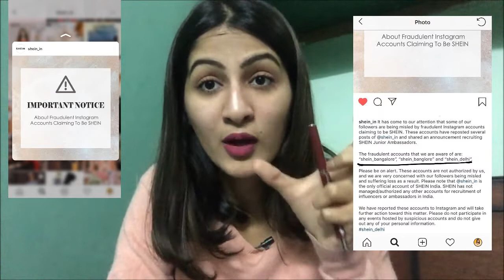Life Update+ tips for everyone else / Fraud on Internet | with Ishanki Tiwari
Hey all,
So after a long time I'm filming a video and it is about my life update and some lessons which I learned from the biggest experience of my life and really wanted to share it with you guys! This incident scared me but also made me aware in life so I want you guys to be safe too!! Please watch it till the end and support me in this!! I hope you liked it!!